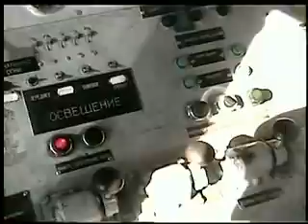Выезд железнодорожной техники на окнo